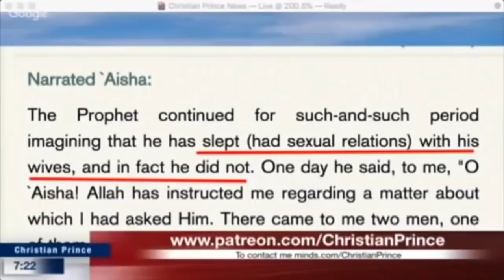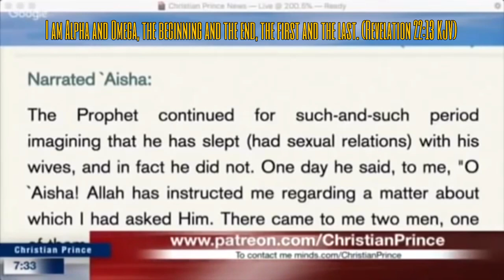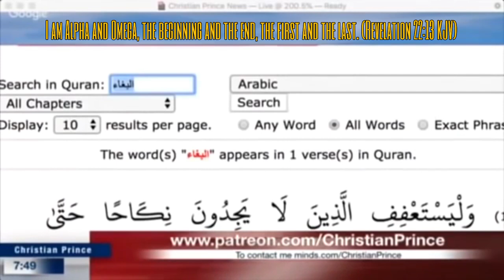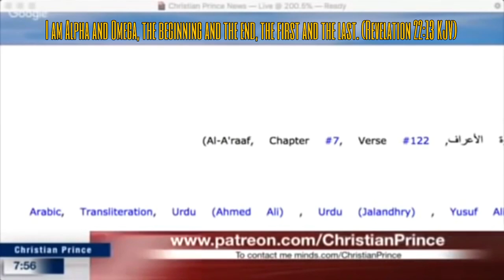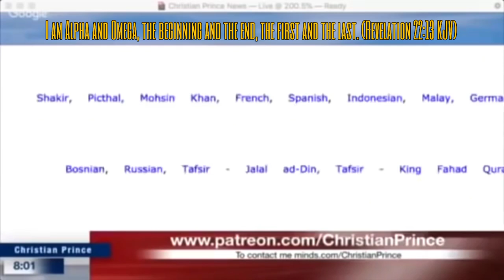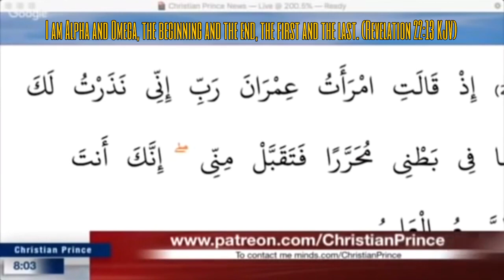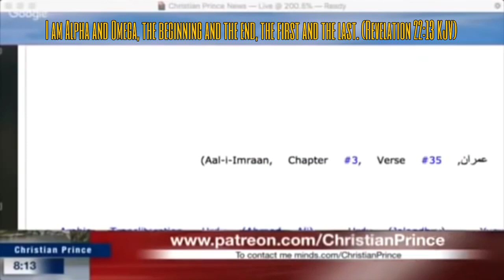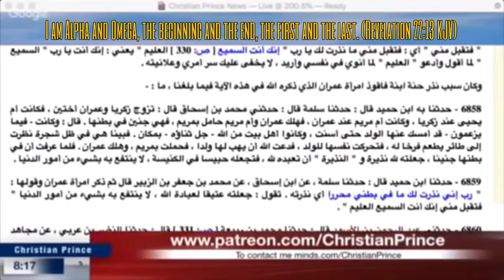Debate : Normal Abdool 🆚 Christian Prince | Don't call my beloved prophet Guy